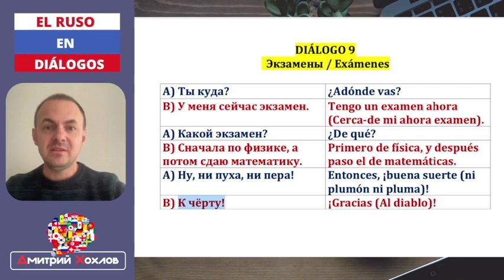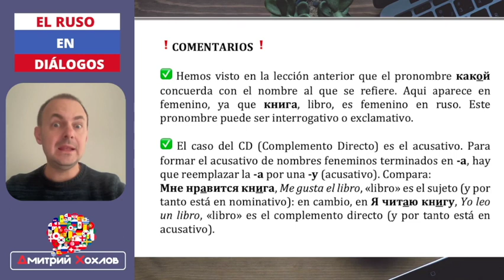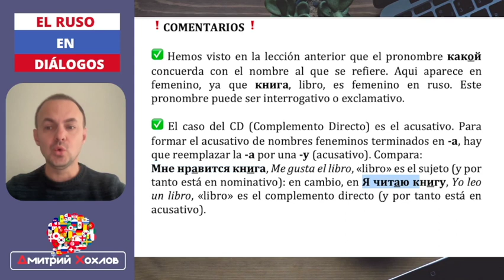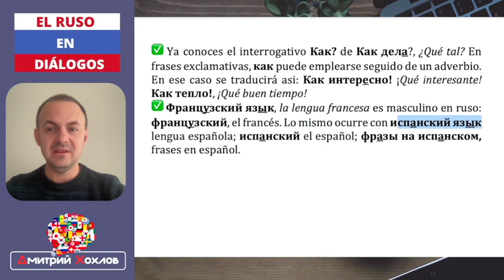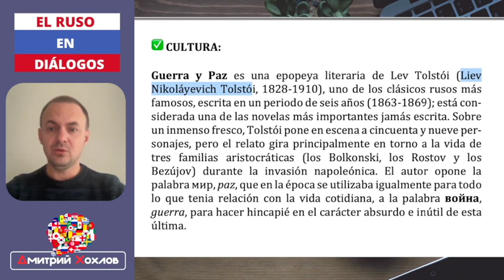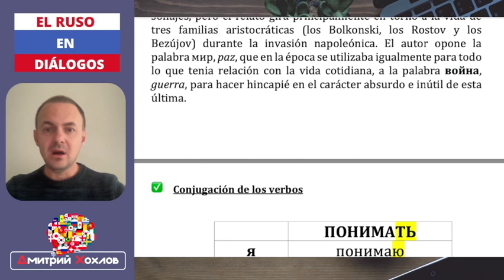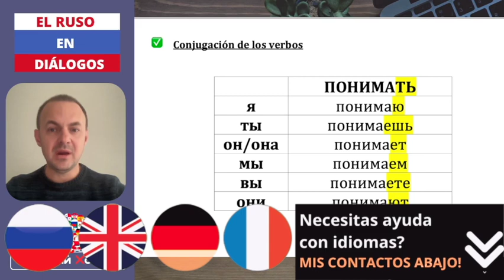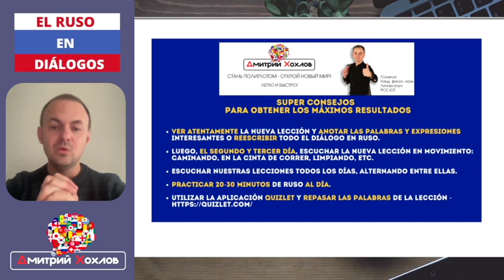КАКАЯ ИНТЕРЕСНАЯ КНИГА! I RUSO en DIÁLOGOS 10 I EL RUSO BÁSICO de CERO a NIVEL A2 en 50 diálogos!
RUSO en DIÁLOGOS I Diálogo 10 I EL RUSO BÁSICO de CERO a NIVEL A2 en 50 diálogos!

Hoy continuamos nuestro curso  "Ruso en diálogos" con la metodología de Assimil - aprender el Ruso en diálogos modernos es interesante, fácil y divertido. Conmigo  trabajaremos diálogo por diálogo y pasaremos de cero a un ruso básico A2 en 50 diálogos.

👉Únete a mi canal de Telegram, donde podemos conversar más y mucho más rápido

En este vídeo vamos a hablar sobre libros. Te gusta leer? Has leido el libro «Война и мир»? Si quieres saber como decir en ruso « Que interesante!», «Entiendo todo», «Además» y conjugar facilmente el verbo понимать entender,  entonces ponte cómodo y поехали!

👉 Especialmente para ti, ya he añadido todas las nuevas expresiones a nuestra carpeta en la app de Quizlet:

❗¿Quieres aprender idiomas de forma eficaz conmigo o necesitas asesoramiento lingüístico?

El proyecto del políglota y profesor de idiomas Dmitry Khokhlov

Me llamo Dimitri, soy políglota, entrenador lingüístico, profesor de idiomas y viajero apasionado.  Actualmente hablo 7 idiomas, los tres últimos los he dominado por mi cuenta utilizando mi propia metodología de linguo-coaching: ¡aprender idiomas de manera interesante, fácil y divertida!

En mi canal encontrarás muchas cosas relacionadas con Rusia, los rusos, el ruso y otros idiomas. Compartiré mi experiencia en el aprendizaje y la enseñanza de los idiomas, vídeos interesantes sobre Rusia y ¡aprenderemos ruso juntos!

Mis idiomas 😉

(1) 🇷🇺 Ruso
(2) 🇩🇪 Alemán
(3) 🇬🇧 Inglés
(4) 🇪🇸 Español
(5) 🇧🇷 Portugués
(6) 🇫🇷 Francés
(7) 🇹🇷 Turco

¡DIMITRI tu amigo ruso!